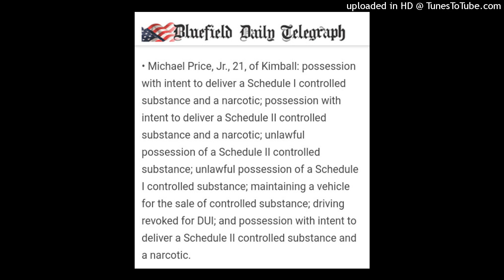Mike Price - Indicted (Before My Trial)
PRAY FOR ME! LET'S TAKE OFF!
@wvveryown ON ALL SOCIAL SITES!